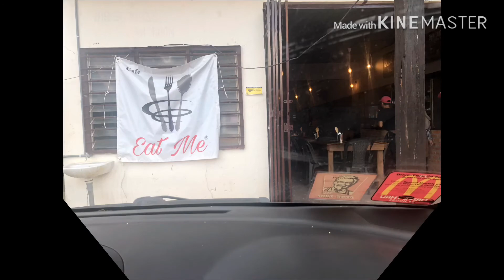Restoran Western Menarik di Seberang Temerloh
The name of this restaurant ~ Eat Me..dont eat me ok but eat the chickenlaaaa 😅